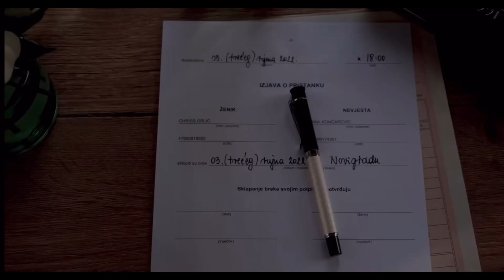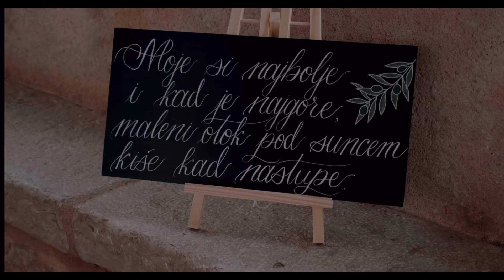DJ BOBOY VJENČANJA (Lana i Chriss-Ponte Porton Istra, wedding video)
@lana.orlic10 & Chriss ❤️💍 Ovi ljudi jednostavno ostat će urezani zauvijek u mojem srcu, uživao sam s njima svaki tren…jednostavno za pamćenje..sve od početka dogovaranja vjenčanja teklo je tako lagano prijateljski kao da smo se već negdje upoznali a nikad se vidjeli nismo…Volim vas ekipa! Vaš Dj Boboy ❤️

Video : @lucedivinaweddings
Glazba u videu kasnije i gost na vjenčanju : @mateopilat - Sve
Lokacija : @ponteporton Istra